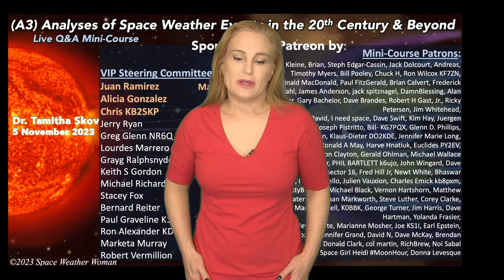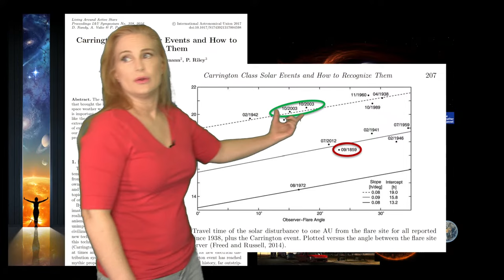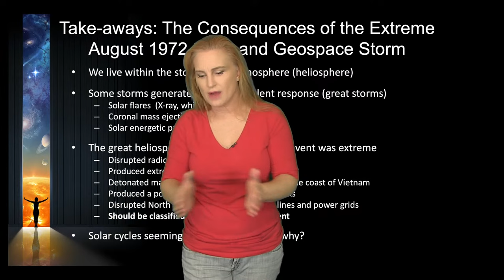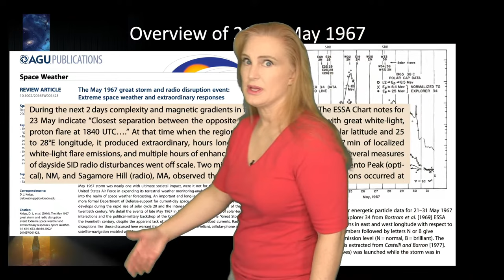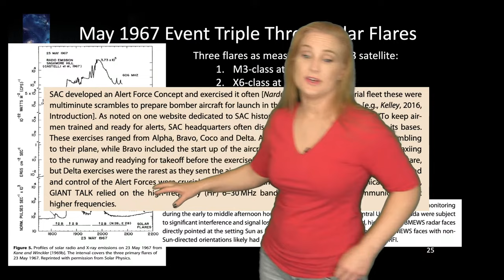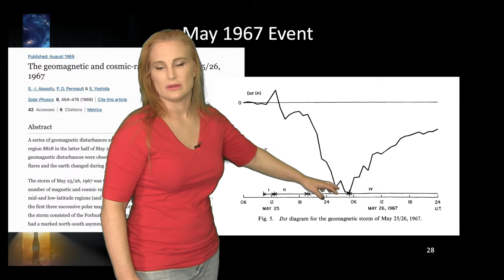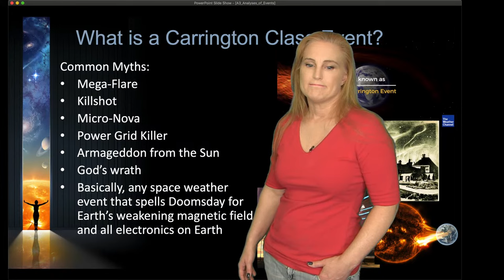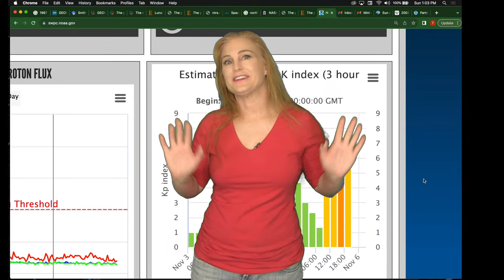Q&A Mini-Course (A3): "Analyses of Space Weather Events in the 20th Century and Beyond - Part 3"